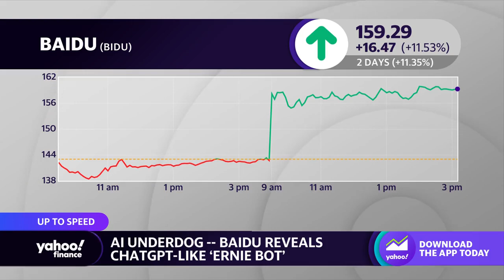Baidu unveils ‘Ernie Bot’ amid the tech sector’s deepening A.I. race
Baidu shares jump on Tuesday as the company reveals its ChatGPT-like plans for 'Ernie Bot.'